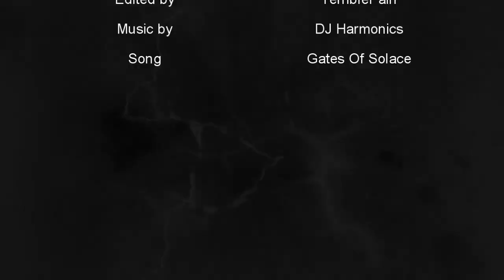Black Ops 2 Combat Axe Montage The Darkness | TerriblePain And RifleKnights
I'm back with another combat axe/knife dualtage this time its with Rifleknights.
Song - Gates Of Solace
★ Come support EpTicGaming ★